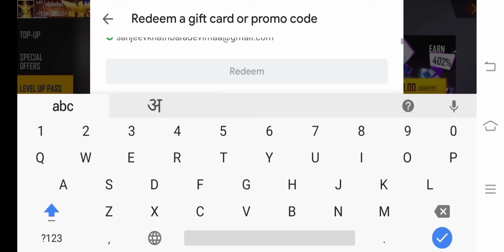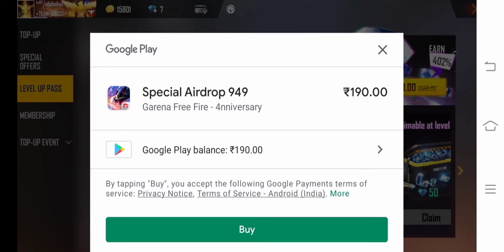Buying level up pass with reedem code